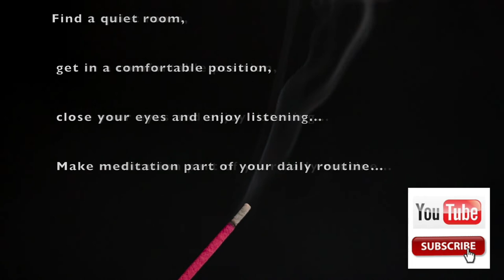Great Positive Affirmations - Daily Routine (ASMR)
Positive affirmations are a great tool to practice positive thinking and self-empowerment. A positive mental attitude supported by affirmations is believed by many to bring great improvements to life quality. Positive affirmations should be repeated often and become part of a daily routine. In this video you'll relax to a nice calming music while a soft voice will whisper the positive affirmations.
Voice by G  Barrett Video by Miguel Á  Padriñán